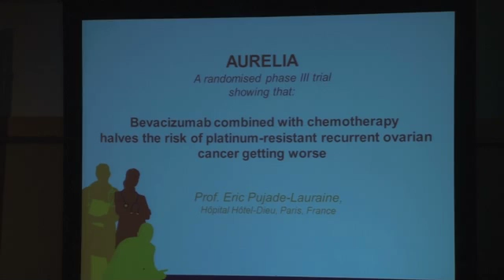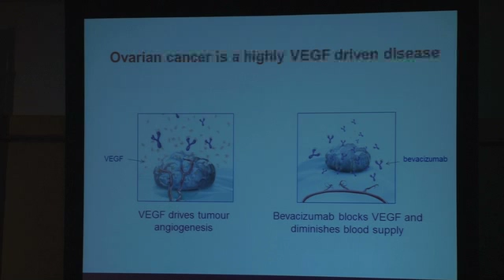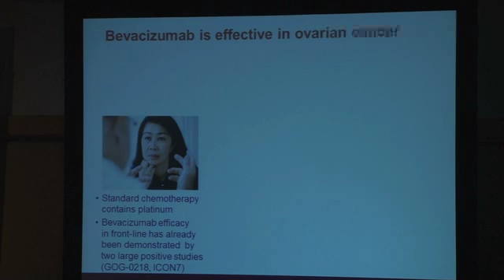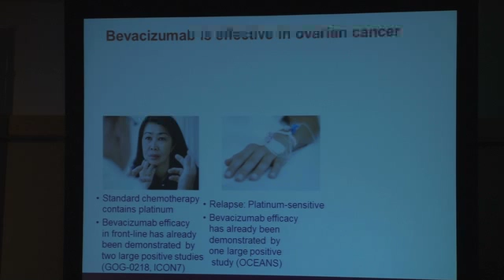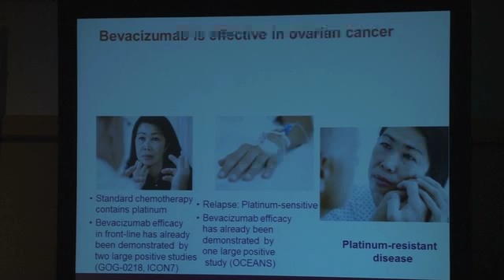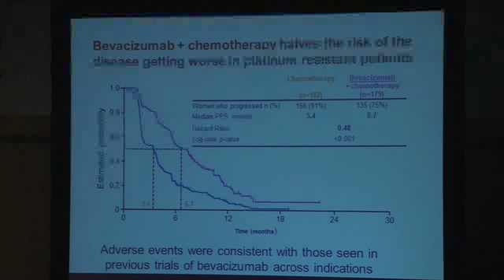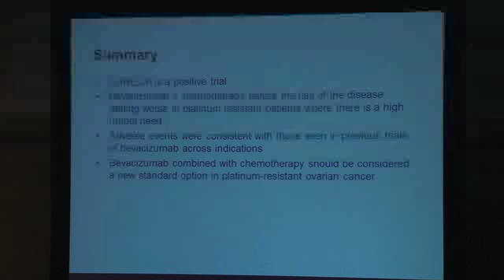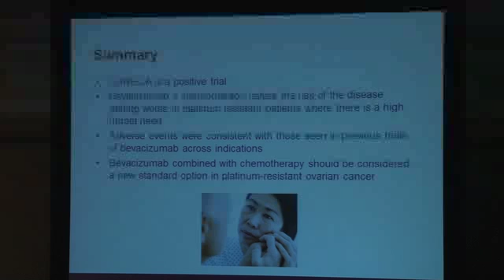Eric Pujade-Lauraine: AURELIA-Study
AURELIA: A randomized phase III trial evaluating bevacizumab (BEV) plus chemotherapy (CT) for platinum (PT)-resistant recurrent ovarian cancer (OC)